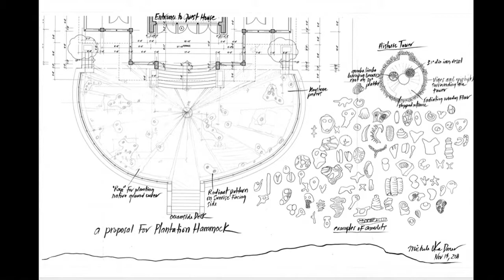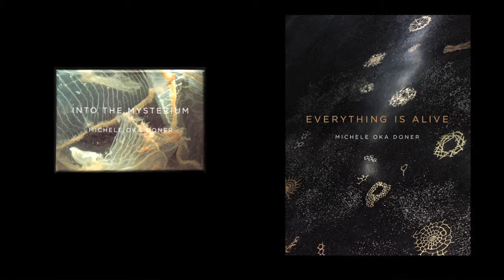Michelle Oka Doner Speaks at the University of Miami's Lowe Museum's Art Basel Bubbles & Brunch